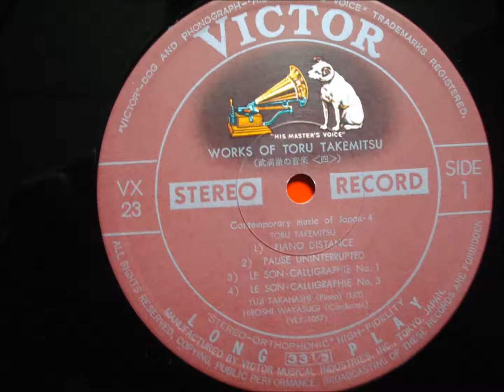武満 徹 作曲 ピアノ・ディスタンス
武満　徹　作曲　　ピアノディスタンス

ピアノ　　高橋悠治

Masque pour doux Flutes(1959)から試みている記譜法をさらにおしすすめたもので、高橋悠治氏の演奏とむすびつくことで具体的に実を結びました。

これはいわゆる拍構造から音を解放し、真に生々とした音の連絡を希んでいるわけです。図式的には等価のものが、演奏者によって、そのひとつひとつが異なったものとして把握されなければならない。
（能）のコントラクションにちかいものがあると思います。
これは時間性の問題だけではなく、音楽の空間性ということに深く関わりあっているとおもいます。
　　　　　　　　　　　　　　　　　　－－－武満　徹